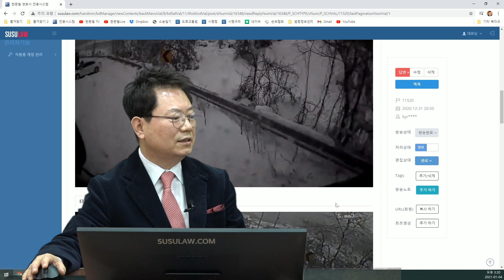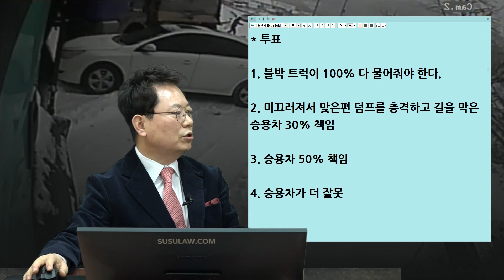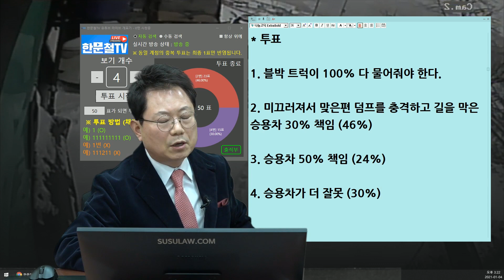9375회. 우와~ 미치겠다~ 피할 길이 없어요!! 하늘이시여..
(b11520, 내리막 빙판길 사고! 이게 진정 진퇴양난..

내리막 빙판 눈길에서 사고난 차가 있어 브레이크를 잡았지만 미끄러져 사고,

승용차는 피했지만 그 앞에 사고나 있던 승용차와 덤프트럭과 부딪친 사고,

블박차는 25.5톤 이베코 덤프트럭 (빈차),

블박차 보험사측에서 블박차가 전부 보험처리 해줘야 한다고 함,

* 투표
1. 블박 트럭이 100% 다 물어줘야 한다.
2. 미끄러져서 맞은편 덤프를 충격하고 길을 막은 승용차 30% 책임 (46%)
3. 승용차 50% 책임 (24%)
4. 승용차가 더 잘못 (30%)

1차 사고낸 승용차에게 30% 가량 잘못 있어 보임, 블박차 70%, 마음은 50:50,